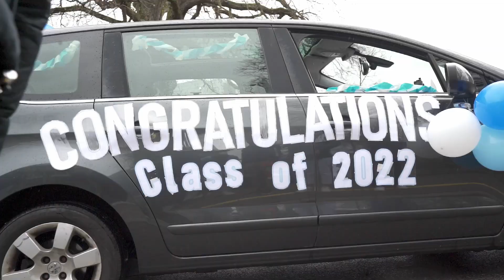Graduation 2022 - Bavarian International School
Graduation ceremony 2022: Of the 88 students from 23 different countries, 78 graduated with the International Baccalaureate Diploma (IB DP) and 10 graduated with the IB Career-related Programme (IB CP).

The IB Diploma is recognised by the best universities in Germany and worldwide. Academic excellence, intercultural competence, collaborative learning and social responsibility characterise the BIS spirit. 1,150 students from 61 nations call BIS their academic and extracurricular home, and study at one of our two campuses, located in Munich-Schwabing or in Haimhausen.